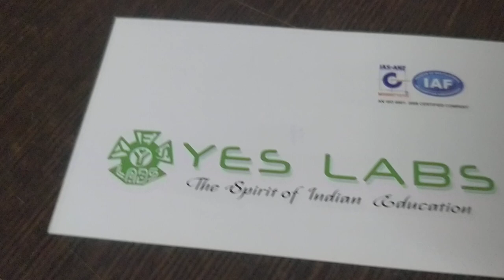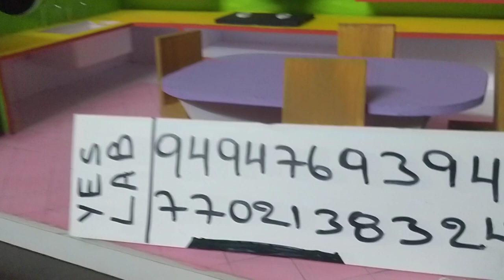AUTOMATIC EXHAUST FAN CONTROL COUPLED TO GAS LEAK DETECTION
science fare project, inspire projects
LPG gas leak detector for kitchen
Yes lab Technologies (P) LTD
Sri ramgopal residency,
D.NO: 29-14-43, Flat no ; 201
prakasam road, surya rao peta,
near pushpa hotel,
Vijayawada, Andhra Pradesh - 520002